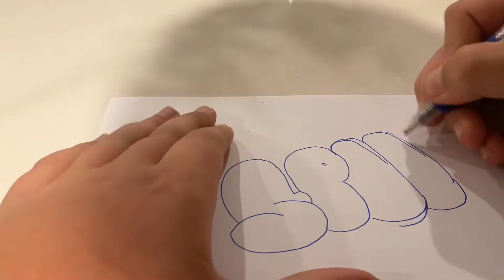Daily Graffiti Video #9